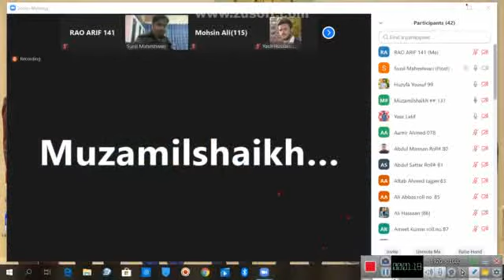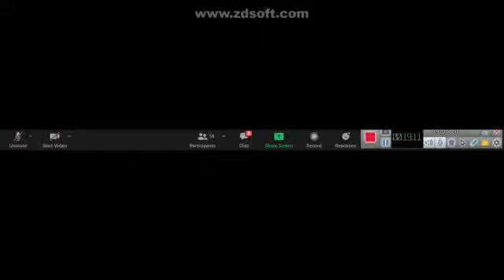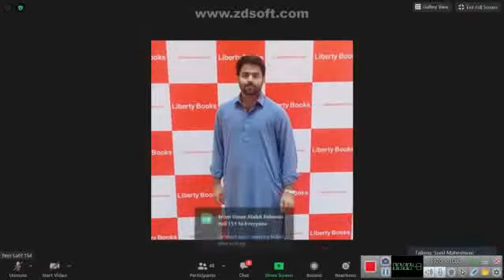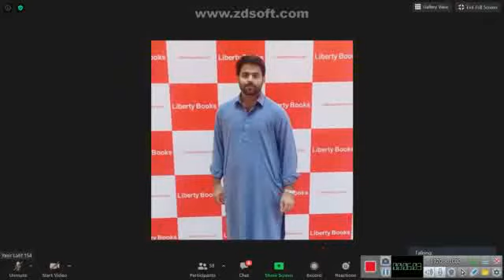Introduction To Psychiatry And Mental State Examination By Dr Sunil Maheshwari